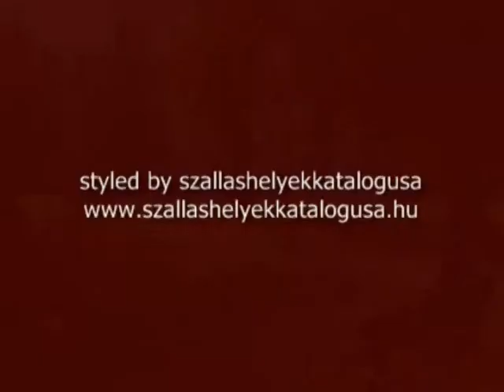Szálláshelyek katalógusa Pellérd Park Vendégház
Szálláshelyek katalógusa
 Pellérd
 Park Vendégház